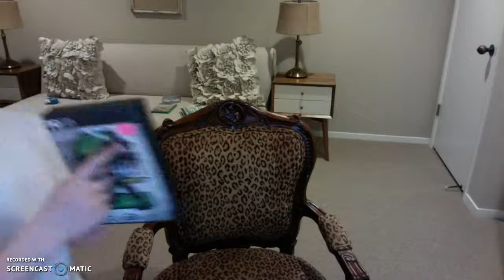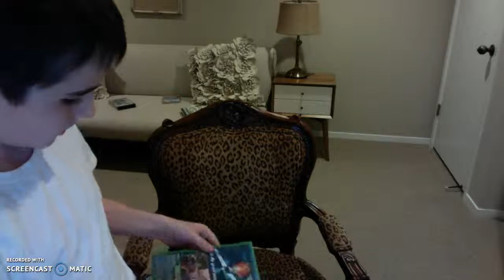Video Game Finds EP 10 wow second sealed game